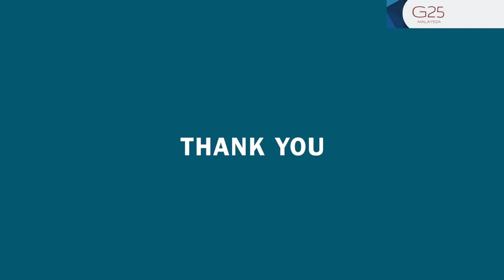TRH 2018 - Ethical Governance with Integrity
KEYNOTE ADDRESS ENTITLED, "ETHICAL GOVERNANCE WITH INTEGRITY" BY YBM TAN SRI TENGKU RAZALEIGH BIN TENGKU MOHD HAMZAH G25 PUBLIC FORUM 2018, "REFORMS FOR A PROGRESSIVE MALAYSIA", 27 JANUARY 2018, IDCC SHAH ALAM, SELANGOR.
Credit : G25 Media Library